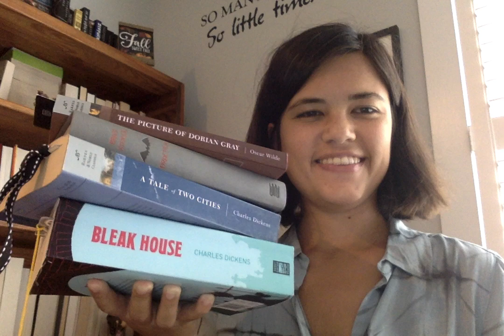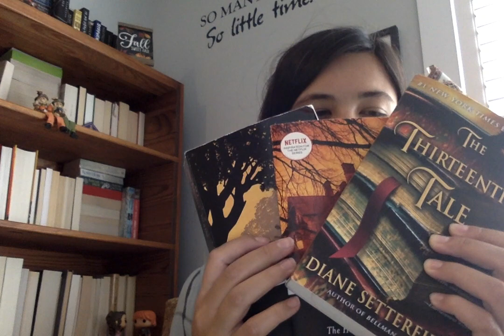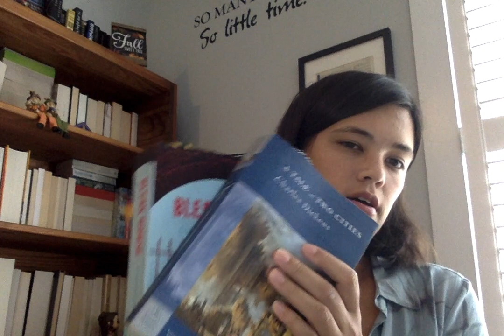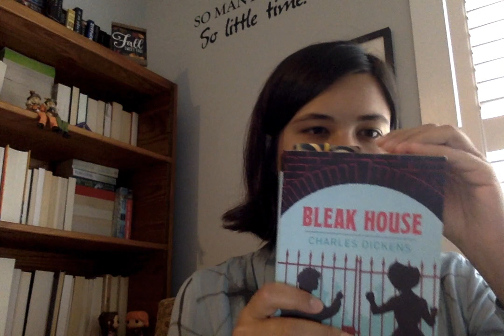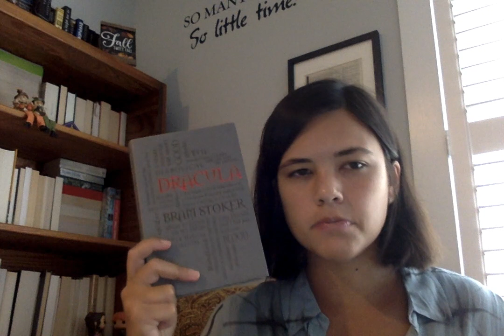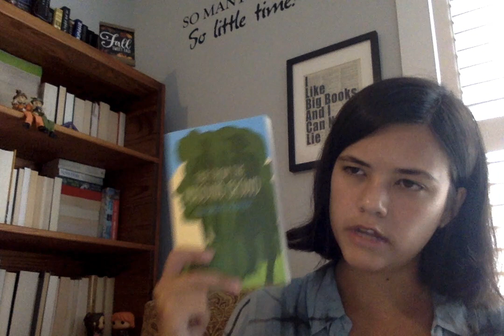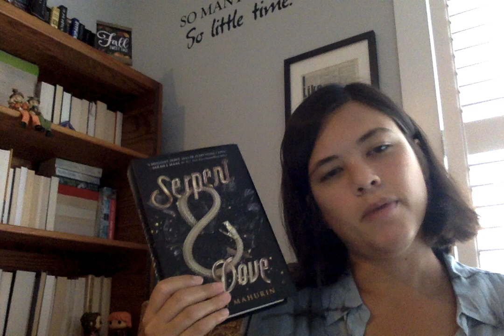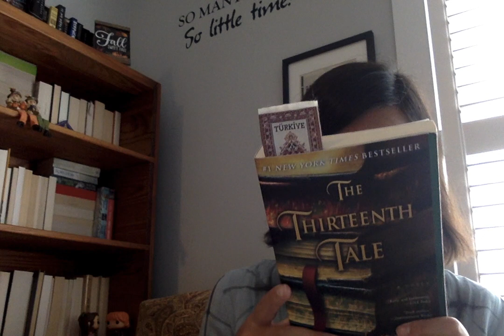Cosy Autumn/Fall Book tag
~OPEN ME~
Original: The Book Belle Autumn Book Tag 2020
 1. What book always reminds you of fall/autumn?
2. What is your favorite autumnal book cover?
3. What is your favorite autumnal drink to read with?
4. Do you prefer to read late at night or early in the morning?
5. Halloween is coming! What is your favorite spooky read?
 6. What is the ultimate comfort read for you?
 7. What is your favorite autumnal reading snack?
8. What is your favorite autumnal candle to burn whilst reading?
9. When you're not reading, what is your favorite autumnal activity?
 10. What is on your autumn/fall reading list?

1.The Secret History by Donna Tartt
2. Come back to
3. Coffee
4. Early Morning
5. It by Stephen King
6.  A Charles Dickens
7. not sure
8. Don’t have
9. Watching spooky or autumnal inspired movies.
10.  The Picture of Dorian Gray, The Thirteenth Tale, East of Eden, A Tale of Two Cities, Dracula, Bleak House, Once Upon a River, The Haunting of Hill House, Serpent and Dove, and The Secret History